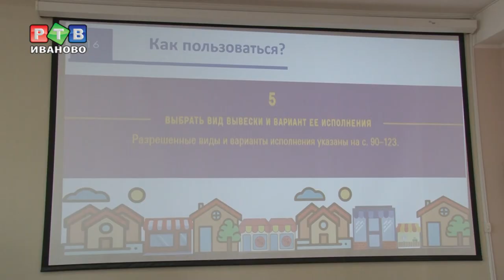Единообразие вывесок или демонтаж!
Дизайн-код подкрался незаметно. Не смотря на то, что уже больше года прошло с момента принятия решения о введении единых правил оформления вывесок, и два месяца с момента вступления документа в силу, многие предприниматели оказались не готовы. Во вторник в мэрии прошла заключительная встреча с представителями бизнес-сообществана тему размещения информационных материалов.